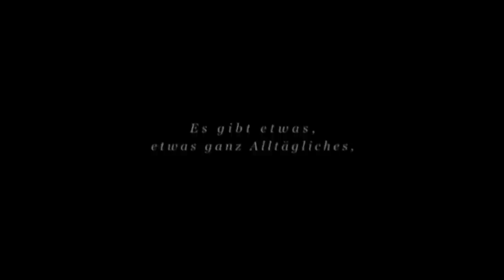DER GANZ GROSSE TRAUM | Trailer [HD]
| "Der ganz große Traum" (Trailer deutsch german) | Kinostart: 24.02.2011
DANKE! :)

Offizieller deutscher Kino-Trailer zu dem Film "Der ganz große Traum".

Originaltitel: Der ganz große Traum ... oder wie der Lehrer Konrad Koch den Fußball nach Deutschland brachte
... oder wie der Lehrer Konrad Koch den Fußball nach Deutschland brachte
Sportdrama, DE 2011
Filmverleih: Senator Film
Filmlänge: 107 Minuten
FSK-Altersfreigabe: ohne Altersbeschränkung
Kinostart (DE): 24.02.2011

Schauspieler/Darsteller: Daniel Brühl, Burghart Klaußner, Thomas Thieme, Kathrin von Steinburg, Axel Prahl, Justus von Dohnányi u.a.

Regisseur: Sebastian Grobler

Der junge Lehrer Konrad Koch (Daniel Brühl) soll in einem altehrwürdigen deutschen Gymnasium im Jahr 1874 Englisch unterrichten. Um die Schüler für die fremde Sprache zu begeistern, greift er zu ungewöhnlichen Mitteln und bringt ihnen einen seltsamen englischen Sport nahe: Fußball. Bald bekommt er Schwierigkeiten an der kaiserlich-strengen Schule und ihm wird gekündigt. Doch jetzt ergreifen die Schüler die Initiative ...

Der Film "Der ganz große Traum" erzählt dramatisch und humorvoll, frei nach einer unglaublichen wahren Begebenheit, die Geschichte eines jungen Visionärs, der nicht nur das Leben seiner Schüler veränderte, sondern Deutschland den Fußball brachte.

Mit "Der ganz große Traum", hochkarätig besetzt mit Daniel Brühl ("Good Bye, Lenin!", "Inglourious Basterds"), Burghart Klaußner ("Das weiße Band", "Der Vorleser"), Justus von Dohnányi ("Männerherzen"), Thomas Thieme ("Effi Briest") und Kathrin von Steinburg ("Shoppen"), gibt Regisseur Sebastian Grobler sein Kinodebüt.

(Senator Film)

Der junge Lehrer Konrad Koch kommt im Jahre 1874 nach dreijährigem England-Aufenthalt an ein Braunschweiger Gymnasium. Dort sieht er sich konfrontiert mit strengen preußischen Erziehungsmethoden und unterdrückten jungen Menschen. Langsam kann er Zutrauen zu den Jungs gewinnen, zu Hilfe kommt ihm dabei ein Mitbringsel aus England, für die Deutschen etwas völlig Neues: der Fußball!

Sebastian Groblers Debütfilm "Der ganz große Traum" erzählt nicht nur die Geschichte, wie der Fußball einst nach Deutschland kam. Er zeichnet auch ein Sittengemälde der preußischen Zeit, in ihrer ganzen Borniert- und Steifheit und wirkt als allgemeines Plädoyer für humane Erziehung, aufgrund der aktuellen Diskussion wichtiger denn je.

Die Vermischung aus historischen Fakten und freier Handlung funktioniert blendend und wird sehr humorvoll und stimmig erzählt. Unterstützt von einem feierlichen Score wird die Größe der Befreiung der Jungs im Geiste betont. So entsteht ein hochemotionaler Film für alle Zuschauergruppen, für Familien und für Fußballfans. Die Abseitsregel, hier vielleicht zum ersten Mal verständlich erklärt, übrigens inbegriffen.